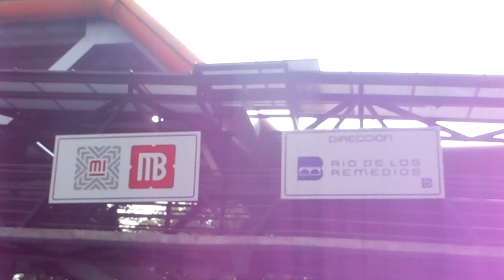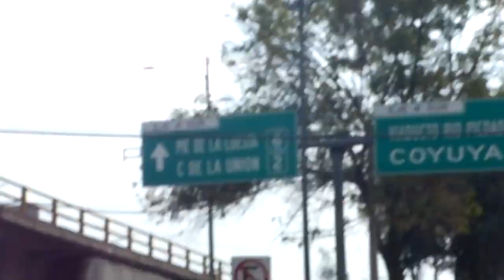🎥 🚏🚇⚠️🚦ATENCIÓN😐 METRO COYUYA LINEA 8 STC NO INVADIR EL CARRIL EXCLUSIVO DEL METROBUS 🚗 🚚🐶CDMX 2023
👔Hola amigo automovilista 🚗, chofer 🚚 en este tramo los carriles se reducen y pueden circular muy lento al acercarse a la estación de la Línea 8 del STC metro...  🚲 Aquí no hay ciclopista por favor cede el paso a los ciclistas ellos y ellas son  mas vulnerables que tu vehículo y solo te toma unos segundos darle su paso.

🚦🚨🚔🐶Al reducir tu velocidad 🐕 evitaras arrollar a los perritos 🐶 que se escapan de Avenida Coyuya donde diariamente disponen de este espacio para caminar 🐕 diariamente vienen paseadores y dueños, con sus peluditos 🐶 además de procurar no lastimar a la fauna callejera 🐶 que debemos respetar en conjunto. 🐕 Gracias si ya lo haces 🐕 vales mucho... 🐩 te amo!!!🐶

 🎬❤‍🎧🚧⚠️BIENVENID@ a mi VLOG personal ⚠️🚧❤‍🎧🎬 VIDEODOCUMENTAL del PROCESO de Urbanización de la CIUDAD DE MÉXICO y ESTADO DE MÉXICO 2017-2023

Un Autobús Articulado de 18 metros de largo con capacidad para 160 personas 👥👤👥👤👥👤👥👤👤👥👤👥👤👥👤👥👤👥👤👥👤👥👤👥👤👥👤👥👤👥👤👥👥👤👥👤👥👤👥👤👥👤👥👤👥👤👥👤👥👤👥👤👥👤👥👤👥👤👥👤👥👤👥👥👤👥👤👥👤👥👤👥👤👥👤👥👤👥👤👥👤👥👤👥👤👥👤👥👤👥👤👥👤👥 1 autobús articulado sustituye 107 automóviles🚗🚕🚙🚌🚗🚕🚙🚌🚗🚕🚙🚌🚗🚕🚙🚌🚗🚕🚙🚌🚗🚕🚙🚌🚗🚕🚙🚌🚗🚕🚙🚌🚗🚕🚙🚌🚗🚕🚙🚌🚗🚕🚙🚌🚗🚕🚙🚌🚗🚕🚙🚌🚗🚕🚙🚌🚗🚕🚙🚌🚗🚕🚙🚌🚗🚕🚙🚌🚗🚕🚙🚌🚗🚕🚙🚌🚗🚕🚙🚌🚗🚕🚙🚌🚗🚕🚙🚌🚗🚕🚙🚌🚗🚕🚙🚌🚗🚕🚙🚌🚗🚕🚙🚌🚗🚕🚙🚌🚗🚕🚙🚌🚗🚕🚙🚌🚗🚕🚙🚌🚗🚕🚙🚌🚗🚕🚙 🚥🚏🚸

📌♡🎶♡😀📥TU METROBUS ARMABLE 😏DESCARGALO AQUI...!!! ✔️ 😺dale clic

⚠️🚦🚏ATENCIÓN😐ESTA PROHIBIDO INVADIR EL CARRIL EXCLUSIVO DEL METROBUS 🚗 🚚 🚛

...Con el objetivo de inhibir la invasión al carril exclusivo de Metrobús, implementamos una estrategia integral en conjunto con la Secretaría de Seguridad Ciudadana de la Ciudad de México (SSC). 💸Con esto, a través de arcos de infracción, radares móviles, cámaras de autobuses y operativos en puntos estratégicos identificamos a los vehículos que invaden el carril y 😐son infraccionados con una multa que va de $4,149 a $6,224 pesos. 💸Con estas acciones, se busca mejorar el tiempo en los traslados de las usuarias y usuarios afectados por la invasión, además de promover la seguridad vial ya que la invasión al carril exclusivo causa incidentes de tránsito...💸

Fuentes: Secretaría de Movilidad,  Secretaría de Obras y Servicios, Secretaría del Medio Ambiente, Secretaría de Seguridad Ciudadana, Secretaría de Inclusión y Bienestar Social.

🚇METRO COYUYA
LINEA 8 Garibaldi Constitución de 1917 VERDE

🚏METROBUS COYUYA Rutas Línea 5,
Río de los Remedios - Preparatoria 1,
Río de los Remedios - San Lázaro Norte,
Las Bombas - San Lázaro Sur Archivo General de la Nación,

🚏METROBUS METRO COYUYA Rutas Línea 2
Tepalcates - Tacubaya
Tepalcates - Etiopía
Tepalcates - Colonia del Valle
Tepalcates - Nápoles
Río Frío - Colonia del Valle
Rojo Gómez - Dr. Gálvez
SITIOS DE INTERES CERCANOS A ESTA SALIDA:
♟️ PILARES DE COYUYA
💉 IMSS HOSPITAL GENERAL DE ZONA 30
💵 CITIBANAMEX COYUYA Sucursal 414

 ...thanks for watching... izlediğiniz için teşekkürler... Gracia por ver ... Спасибо за просмотр... Danke fürs zuschauen... Merci d'avoir regardé... grazie per la visione... obrigado por assistir... 見てくれてありがとう... Благодаря за гледането... tack för att du tittade... izlediğiniz için teşekkürler... 感謝收看 ... thanks for you LIKE ... made in méxico ‎